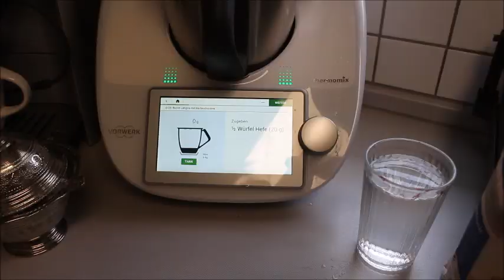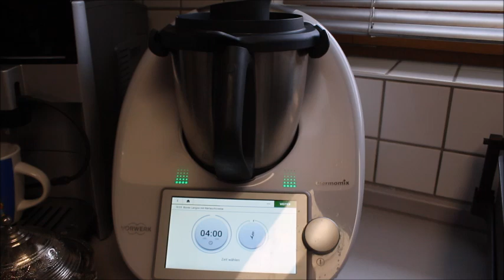LANGOS MACARLARIN KABERTMESİ BİŞİ 👩🏼‍🍳 SARIMSAKLI KREM SOSLU LANGOSCH Nurmutfagi NurGüL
LANGOS MACARLARIN KABARTMESI BISIYI BIRDE BÖYLE DENEYIN Nurmutfagi NurGüL

Pişi, kabertme olarak bilsekte bu kez Macarların langosunu yaptım sosuyla birlikte bu lezzete biz bayıldık.

Malzemeler
1 kilo un
1 yaş maya
1 yemek kaşık şeker
1 yemek kaşık tuz
1 bardak süt
2,5 bardak ılık su

Ekşili krema için
2-3 yemek kaşık yoğurt
2-3 yemek kaşık mayonez
1 diş sarımsak
Biraz limon suyu
Tuz
Maydanoz
Frenk soğanı
Kaşar peynir
Salam